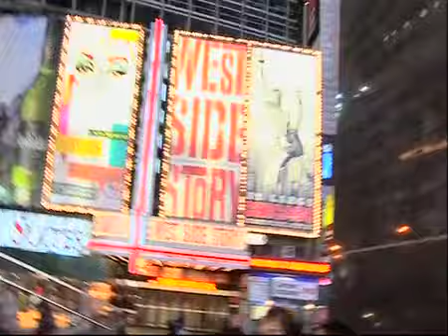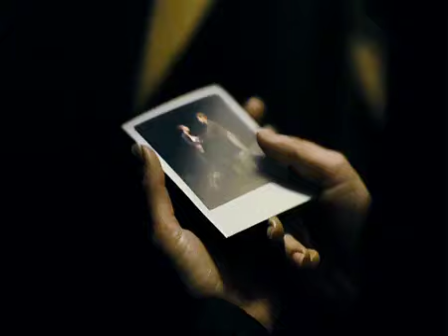The Script / Eoghan McDermott NYC Part 2/1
Pop4's Eoghan Mac Diarmada talks exclusivey to The Script in New York about their new album Science And Faith